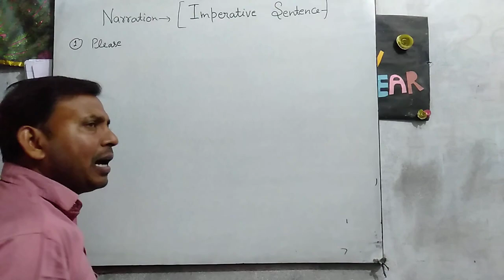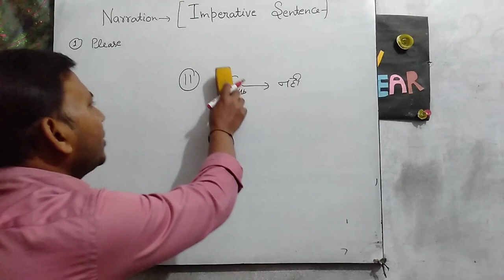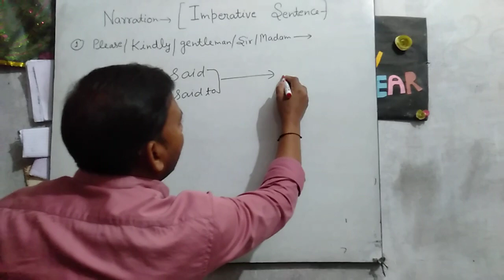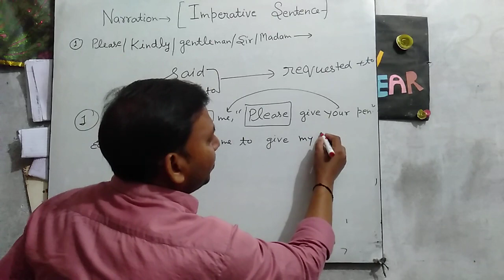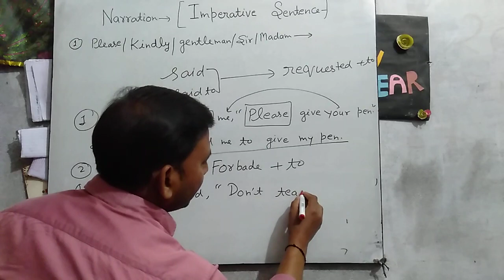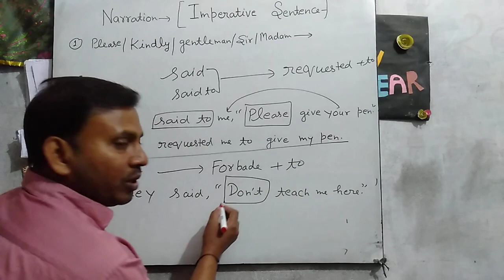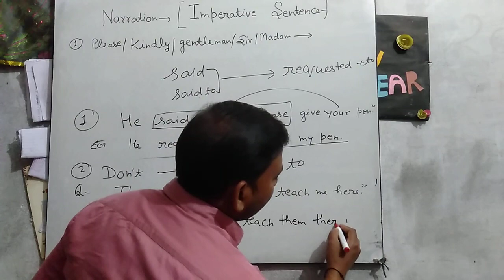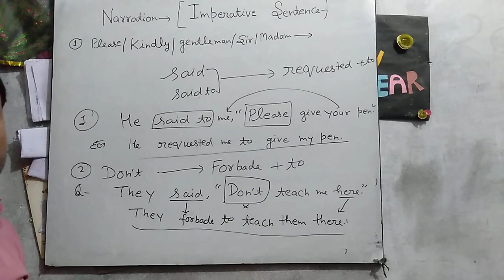इंग्लिश में नरेशन imperative sentence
इंग्लिश में नरेशन imperative sentence#english grammar direct any indirect narration,
what is direct and indirect speech in english grammar,
lesson direct and indirect speech,
lecture on direct and indirect speech,
learning direct and indirect speech,
direct and indirect speech with tense,
direct and indirect speech best explanation